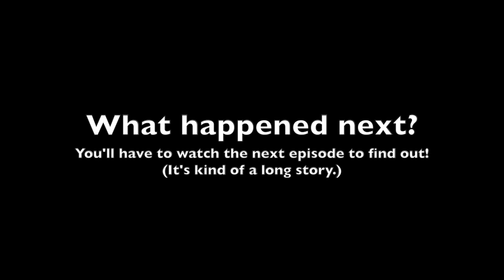How We Met: Heather & Nigel Show #1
In this video: How Heather (almost) getting fired lead to our protagonists' unlikely first meeting.

(Recorded August 19, 2017) Heather from CysterWigs and her fiancée, Nigel, discuss their long-term, long-distance relationship. Get your popcorn ready, because this is definitely not a straight forward romantic tale! Spanning nearly 18 years, it would be impossible to describe in a single video. So, sit back, relax, and enjoy this laid back crazy trip down memory lane!